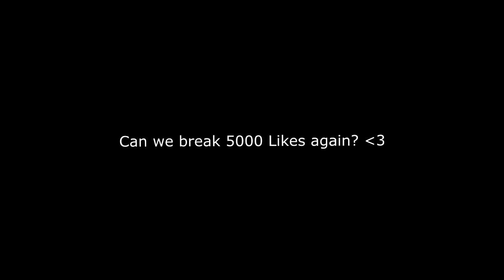CRAZY BACK TO BACK SNIPER CLIPS!! - Battlefield 1